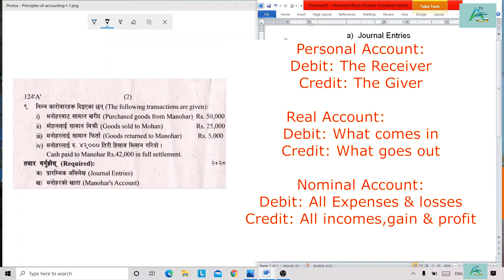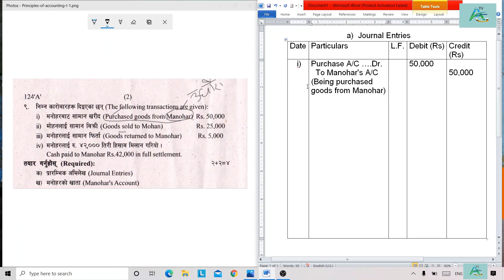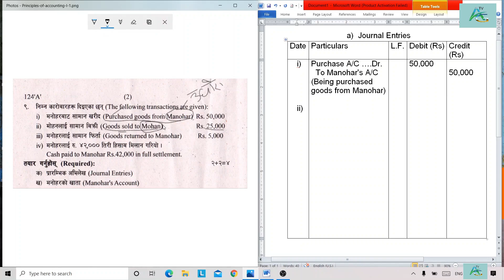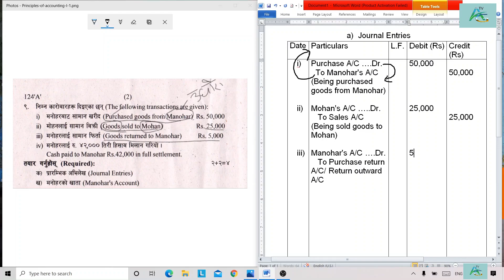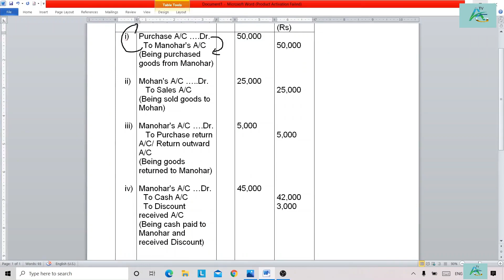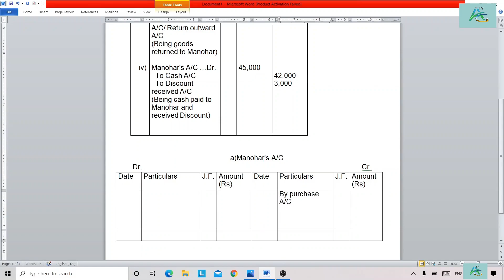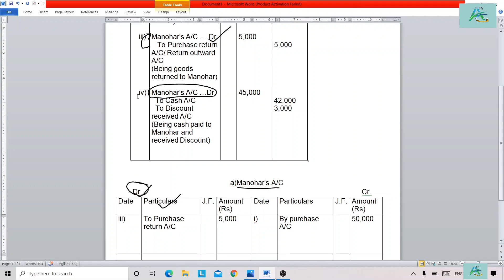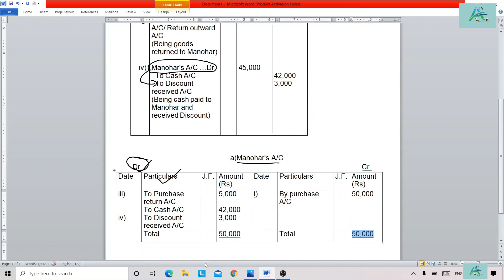Journal & Ledger Solution||Basic Accounting||For Class 8, 9 & 11||Accounting Process